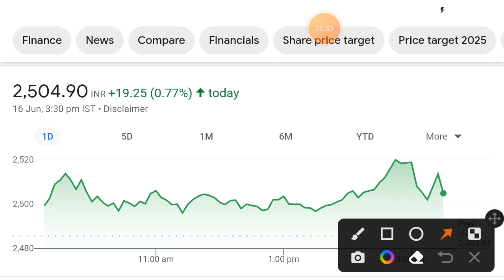Adani Enterprises share latest news